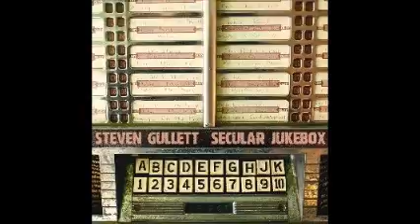Cure For The Common People - Steven Gullett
from Secular Jukebox CD by Steven Gullett.
Written by Steven Gullett, Star Heartless Music/ASCAP.
Released July 2011. Star Heartless Records.

Available now at StarHeartless.com, Amazon, iTunes, CD Baby & other digital music services.

Lyrics:

SHE WAS LOOKING FOR A CURE FOR THE COMMON PEOPLE
SHE ONLY LOOKED UP FROM HER BOOK
FOR STORIES ABOUT INSANE PRIESTS OR THE WEATHER
AND SHE THOUGHT THAT I WAS OUT TO GET HER

I RODE A BUS WAY DOWNTOWN
SHILLING PORN FOR THE MAN
SHE WAS MAKING BOOKS WAY OUT IN THE VALLEY
AND IT WAS RIDING ON HER BRAIN

WHEN THE MOMENT'S RIPE, I COULD FREEZE IT
AND I'LL HOLD IT IN A SONG
I'LL STEAL IT'S SOUL AND LET IT LINGER
SO IT WILL NEVER HAVE TO LIVE ALONE

TIME OUT HERE'S DIFFERENT...I CAN'T EXPLAIN IT
IT'S FAST AND RELAXED ALL AT ONCE
AND I BARELY EVER HEAR MY PAST
WHEN IT COMES KNOCKIN'
I THINK I LOST IT IN THE SUN